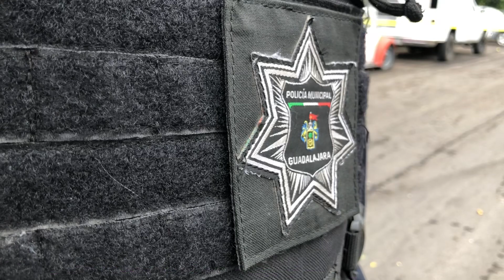Un hombre fue asesinado a disparos cuando llegaba a un taller de motocicletas en Guadalaja